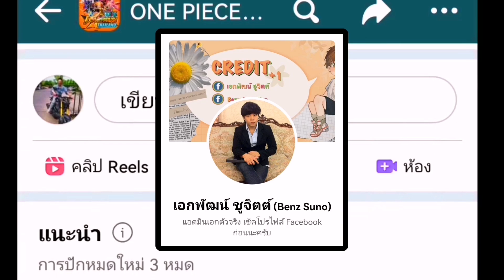One​piece​bounty​rush​ นรกสีเขียวที่แท้ทรู!!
ID: vergil154​